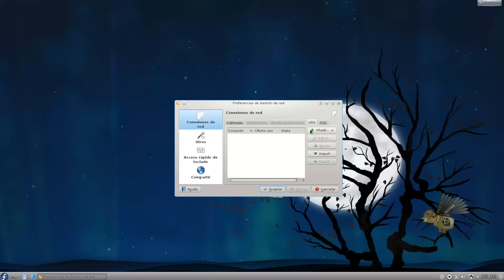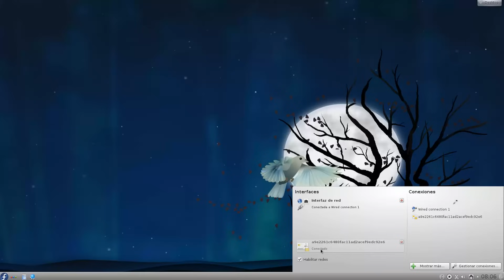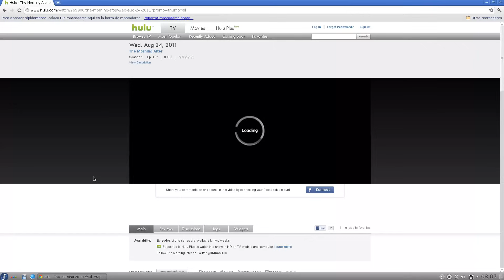[HowTo] Configure Hostizzle in Linux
Easy Free VPN Connection for Linux:

1) Register in Hostizzle.com and download the ZIP they give you with the certs

2) Make sure you have installed the 3 packages that are shown on the video

3) Unzip the package from Hostizzle and copy *the files* to "/etc/openvpn"

4) Follow the configuration instructions as shown on the video (Just import the "ovpn" file to NetworkManager, Connect to the VPN and you're good to go)

More info about the tool and a brief investigation about the topic (in spanish) are available at:

XENODE SYSTEMS